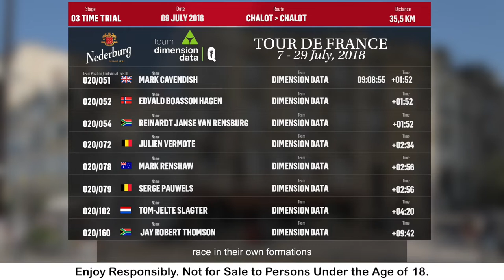StorieswithPhilLiggett: The Language of Cycling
Stories with Phil Liggett: Tour De France 2018 Stage 3

The Nederburg winery in Paarl in South Africa’s Western Cape wine region, exclusive wine partner to Team Dimension Data cycling for the Qhubeka non-profit organisation, will be releasing a series of daily video vignettes featuring none other than Tour de France commentary legend, Phil Liggett.